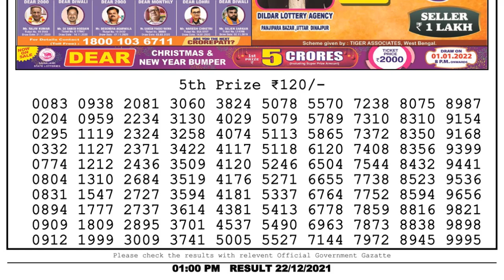Lottery Sambad Result 1pm 22.12.21 Nagaland State Lottery Result